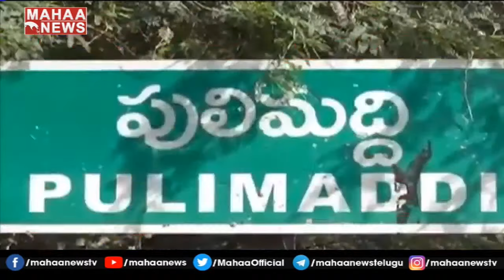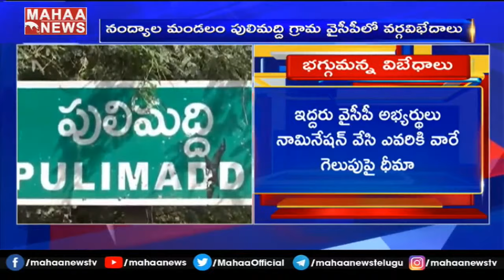కర్నూలు వైసీపీలో సర్పంచ్ పదవికోసం పోటాపోటీ | MAHAA NEWS